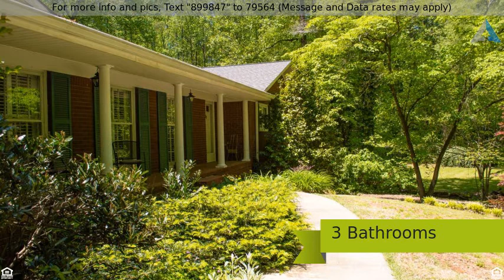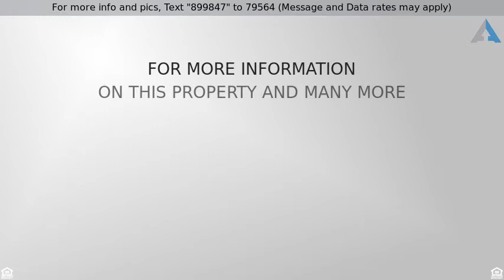Priced at $274,975 - 274 Rivertown Rd, Fairburn, GA 30213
Executive 3 bedroom/ 3 bath home in Fairburn/acres

One of a kind full brick ranch sitting on a full basement and on a park like setting of tastefully landscaped 5.7 acres. Foyer entrance and formal living and dining room. Inviting and cozy den with brick fireplace, ceiling wood beams and beautiful paneling. Mud room with storage/ Breakfast nook/ kitchen with granite counter tops and space galore/ spacious master bed with bathroom with nice vanity and make up area/ guest bedrooms with jack and jill bathroom/ gleaming hardwood flooring/ nice fresh paint on neutral colors/ basement has a full bathroom/ detached garage- workshop with car lift/
Don't wait any longer and come see for yourself. Home is immaculate and needs to be seen in person to appreciate all it offers.

Great location in Fairburn with easy access to interstate and only 20 minutes to Downtown Atlanta.